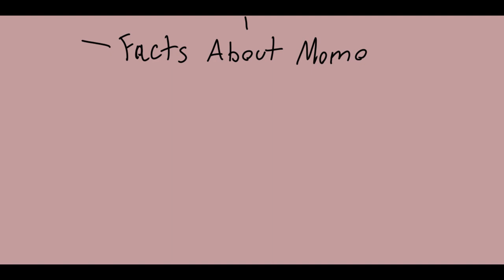Facts About Momo: Does Canada Have A National Anthem?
This is a clip from Toxic Postivity's practice on stream kindly animated by Momo itself!

Featuring me (one very confused Canadian) and Val!